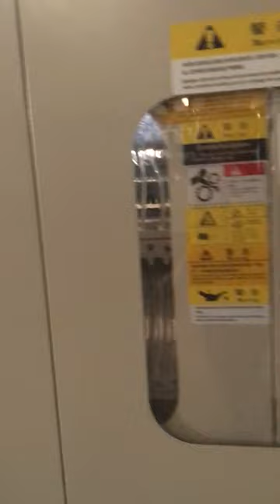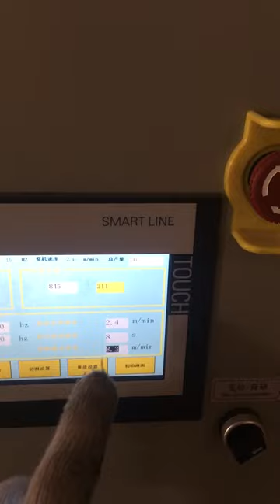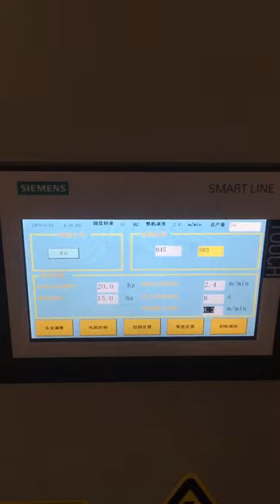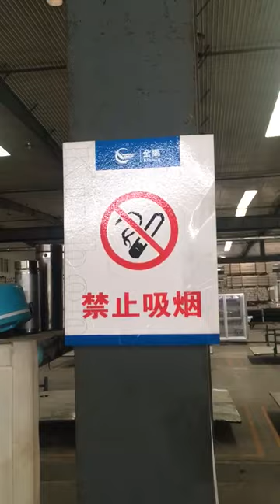Zhongyun Tech-ZC-300H corrugated pipe extrusion line for ID300mm pipes,seed at 2.4m/mim.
The complete extrusion line runs full-automatically,toolings (moulds) compatible to ZC-600H line and ZC-1000H line.